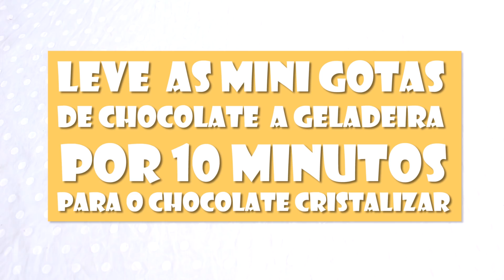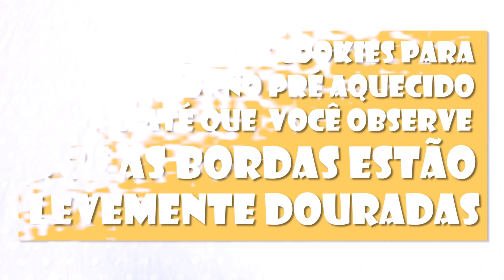3 CUPCAKES INCRÍVEIS COM CHOCOLATE -Tiago Mauro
Oi, nesse vídeo vou te ensinar a decorar 3 cupcakes de chocolate, um com mini cookies de chocolate, outro com morango e outro com brigadeiro dois amores :)

Não adicionei castanha, só as gotas de chocolate

RECEITA COMPLETA

50g ou 1/4 de xícara de manteiga
1 ovo
40g ou 1/4 de xícara (tira uma colher de sopa do 1/4) de açúcar
20ml ou 2 colheres de sopa  de creme de leite ou leite
1 colher de chá de essencia de baunilha
40g ou 1/4 de xícara  de farinha de trigo
20g ou 2 colheres de sopa de chocolate em pó
3g ou 1/2 colher de chá(2,5ml) de fermento químico

Rendimento: 6 cupcakes médios :)

Durabilidade: 3 dias em temperatura ambiente, mas o bolo deve estar cobertos. 1 semana na geladeira porem em potes ou coberto.
Se congelar só a massa dos cupcakes em sacolas plástica, bem embalados ,dura 1 mês, recomendo descongelar na geladeira e depois alguns minutos no forno baixinho ou no microondas para ficar macio :)

Ganache de chocolate rosa

100g de chocolate branco rosa ainda morno (ensinei no vídeo de doces finos de dia das mães)
20g de creme de leite em temperatura ambiente

Materiais utilizados
*Forma de assar cupcakes
*Forminha média para cupcakes(existe a mini, a pequena á média e a grande, usei a média)
*Saco de confeiteiro
*Bico pitanga nº1M e nº32
*Bico perlê nº1A